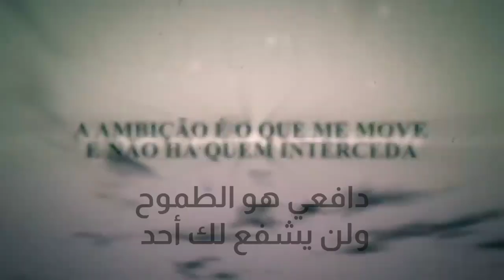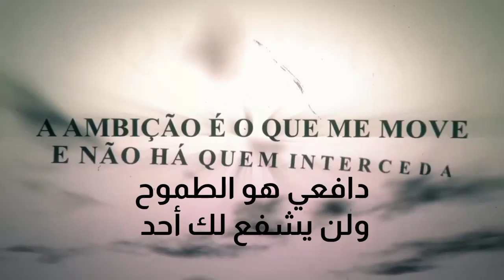أغنية راب اللحية السوداء (One Piece) - الظلام بحد ذاته | مترجمة - Enygma - لا تفوتك !! [Remake]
LYRICS for @Enygma_Music
VOCALS for @Enygma_Music
MUSICAL PRODUCTION for @Enygma_Music
MIXING & MASTERING for @Enygma_Music
VIDEO EDITING for Zaaint
TRANSLATION for Rap Lion
Original Video: